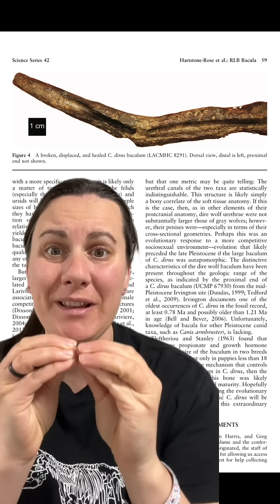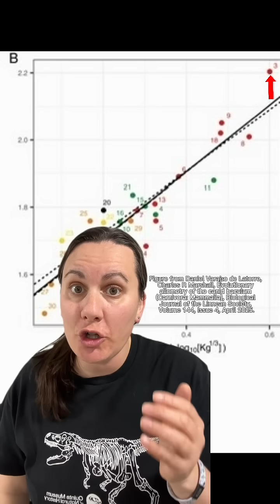A BIG fossil dire wolf discovery…I can’t believe how LONG it took me to learn this fun fact! 🐺🍆🦴